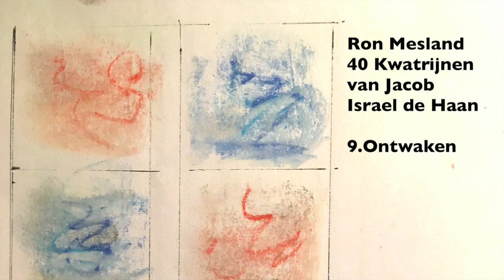9 Ontwaken. Music Ron Mesland / poem Jacob I. de Haan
music + vocal Ron Mesland / poem Jacob I. de Haan. Piano Maarten Hillenius

9.Waking up
(Ontwaken)
I waited ’til he woke up and then I penned
my petty words while he was smiling friendly.
We parted, but I swear, until my end
I’ll hope the miracle of our reunion is pending.
vertaling RM 14-12-22